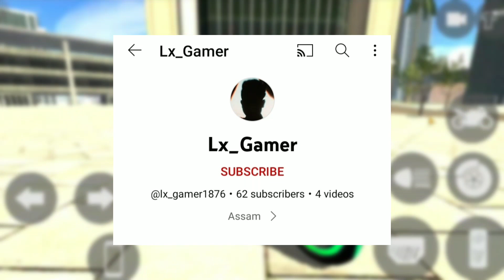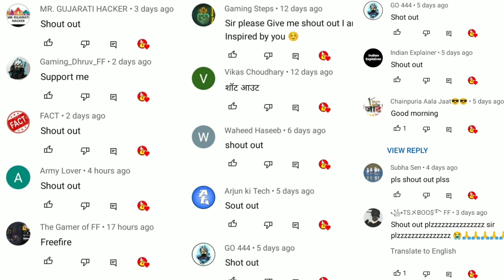Finally Spacial आ गया🤩Indian Bikes Driving 3D New Update ।।New